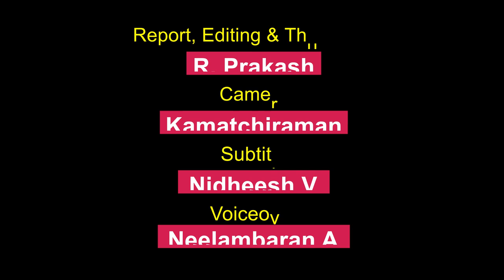Caste Atrocity in Tamil Nadu: Faeces Mixed in Drinking Water Tank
Recently, the district of Pudukkottai in Tamil Nadu was in the news when the District Collector paved the way for Dalits to enter a temple. However, another brutal incident of caste atrocity also took place in the area – human feces being mixed in the drinking water tank of Dalits. Their response and the intervention of the local administration and the MLA led to higher authorities taking action. The Chief Minister referred to the incident in the Assembly and said a committee had been formed to look into the issue. NewsClick brings you the ground report from Pudukkottai.